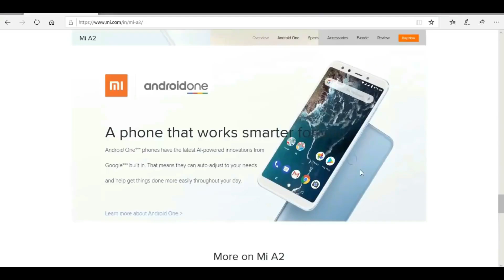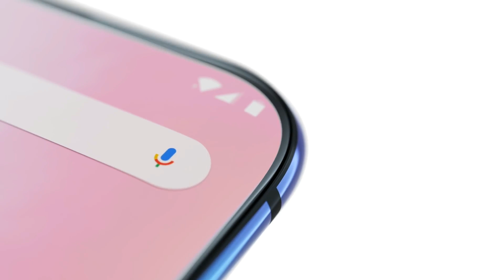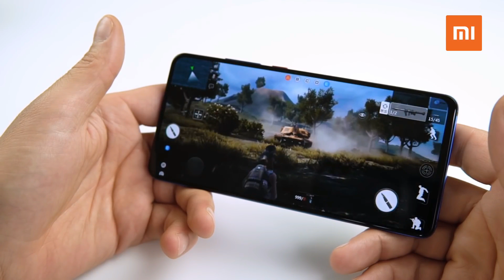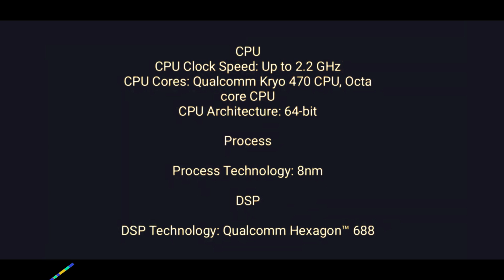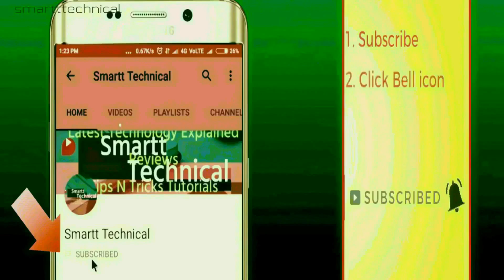Xiaomi Mi A4 : Price Specifications Release Date in INDIA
Mi 4A : Price Specifications Release Date in INDIA,
Upcoming Videos
Mi A4 Specifications,
Mi A4 Release Date in INDIA,
Mi A4 price india,
Mi A4 review,
mi a4 unboxing,
Mi A4 release date India,
xiaomi mi a4 launch date,
Mi A4 features,
Mi A4 specification,
mi a4 hands on,
mi a4
first look

mi a4 price,
xiaomi mi a4, Mi a4, xiaomi mi a4, mi a4 unboxing,
mi a4 release date,
mi a4 launch date,
mi a4 features,
mi a4 specification, mi a4 hands on,mi a4 first look
Aur agar aapka koi Question hai to comment karen.